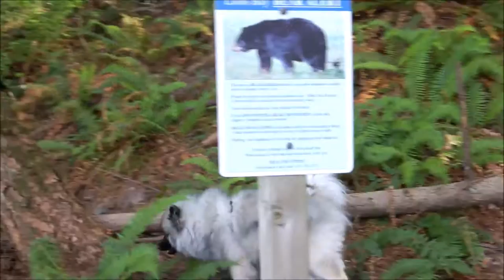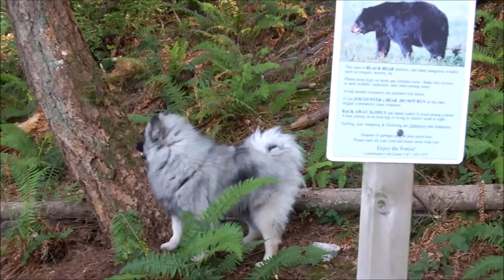Delphi the Keeshond - Reading the Forest Signs!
Delphi is delighted to range in a rain-forest, taking in all it can offer.